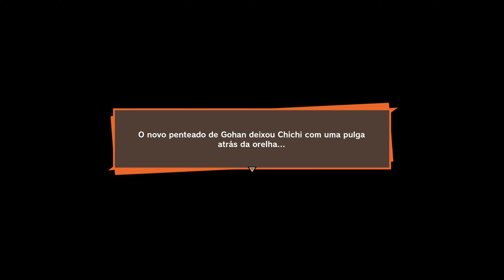Dragon Ball Z Kakarot #28 O PODER OCULTO DE SON GOHAN